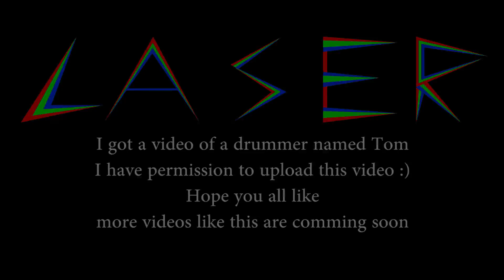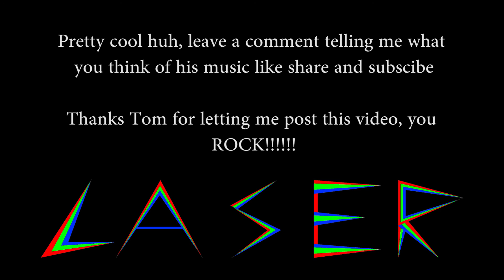Toms drum solo